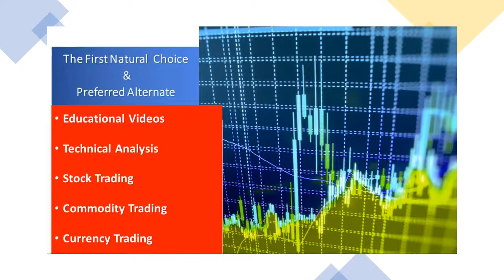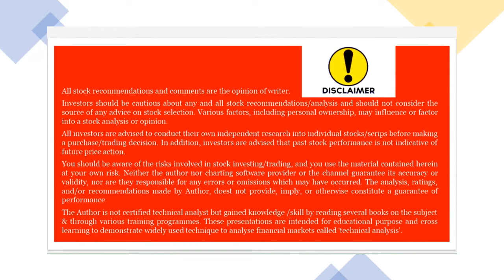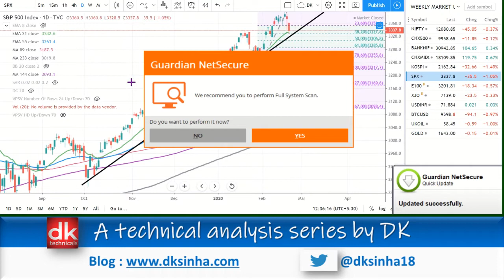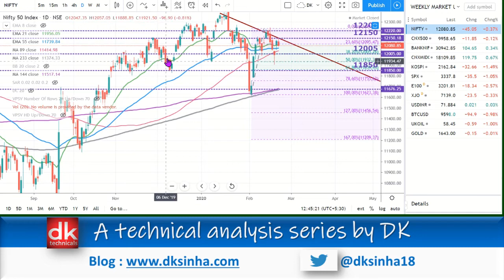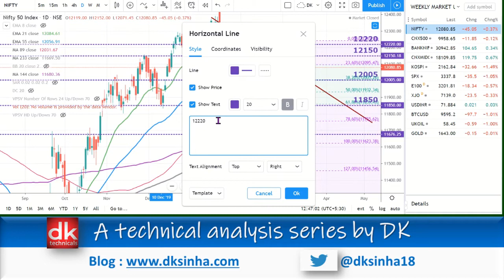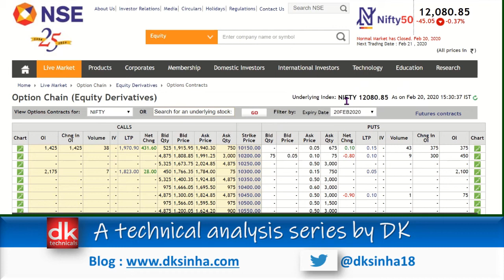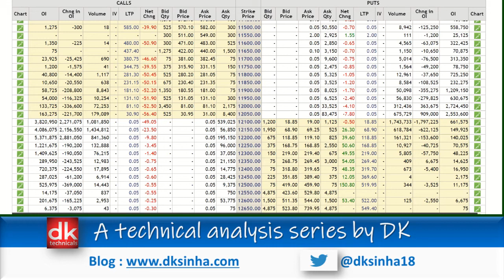Weekly Markets Update (Global Indices, Nifty, Gold, Crude, USDINR ) by D K Sinha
Technical updates of Nifty 50, Nifty 500, Nifty Mid Cap, Nifty Bank, S&P 500, FTSE EURO Top 100, KOSPI, Gold, Crude Oil & USDINR currency pairs with option chain analysis of Nifty 50 by D K Sinha
A technical analysis series by DK
dk technicals dktechnicals A Presentation by D K SINHA

The channel managed by Devesh K Sinha widely known as D K Sinha and lovingly known as DK offers videos broadly as mentioned below:
1. ZERO TO HERO (Hindi & English) : Free tutorials on stock, commodity & currency /Forex markets including technical analysis well-structured course in our tutorial series under Zero To Hero in Hindi & English which is a unique initiative of the channel to impart free education to beginners & traders to gain knowledge & develop skill to analyse price charts, formulate trading strategies in varying market conditions & manage risks through right position sizing. Learning from comfort of home free of cost has never been so easy through quality videos and also save cost on heavy course free, cost of travel etc. This series covers all about technical analysis from basic to advance level covering all 6 doctrines of Charles M Dow -Founder Editor of Wall Street Journal, Japanese candlesticks, Candlestick patterns, Chart patterns, indicators & Oscillators such as RSI, MACD, Stochastic, ATR, Parabolic SAR, Force Index, Donchian Channel, Bollinger Bands, Volume, Volume profile etc. ,  building trade set up, trading strategies , risk & money management, position sizing etc. Trading strategies include intraday or day trading, swing trading, bounce trading, mean reversion, breakout or breakdown trading etc. It also covers topics such as drawing trend lines perfectly, moving averages, market psychology, synthetic candlestick patterns, arriving at stop loss & targets to ascertain risk reward ratio and method to ride the trend & trail stop loss to make most of trend following trading.

2. 8 PM SUNDAY BITE: Exclusive series on price action analysis & price action trading. Tutorials in this series will develop knowledge & skill to find out demand & supply zones and identify high probability trades with ease of learning step by step. It basically focusses to combine price action analysis with other studies to enhance success rate in technical analysis to have an edge in financial markets.

3. WEEKLY MARKET UPDATES: This is weekly update on market in weekend covering benchmark index Nifty 50, sector index Nifty Bank, wider market analysis Nifty 500 & Nifty Mid cap index. This weekly video also examines price charts of global indices like S&P 500, FTSE, KOSPI, ASX 200 etc and covers price analysis of commodities such as Gold & Brent Crude Oil besides USDINR and Bitcoin. This helps traders to remain updated and have an idea of possible trading range of Nifty 50, Bank Nifty etc in coming week. This weekly series also covers option chain analysis.

4. KNOW YOUR STOCKS : This is weekly 8 PM Tuesday series where channel analyses stocks/shares, commodities & currency pairs suggested by viewers & subscribers of the channel which gives them an idea about their choice because D K Sinha analyses on the channel following multi time frame technical analysis approach to have long term and short term views based on price action analysis combining other technical studies.

5. COMMODITY TIME: This is a weekly series where channel analyses commodities like Gold, silver, Crude oil, base metals such as copper, zinc, Nickle, Lead etc.

6. FOREX TIME : Currency pairs are analysed on the channel from time to time.

7. STOCK PICK : In this segment, videos are developed whenever opportunities appear as per chart structure or formation and detailed technical analysis is performed with possible trading strategies.

8. SPECIAL VIDEOS : Special educational videos are uploaded during occasions like Diwali, New Year etc and top stocks are analysed for value investments based on technical analysis.

9. Majority of educational videos are premiered on fixed weekdays so that viewers can live chat with the presenter and ask questions during premiere show. In addition, channel attends /replies all the questions raised by viewers in the comments section of the video within 24 hours. The channel aims to create a robust interactive platform for learning & cross learning to become the most admired channel and preferred alternate to viewers (a first natural choice of viewers) in financial markets.